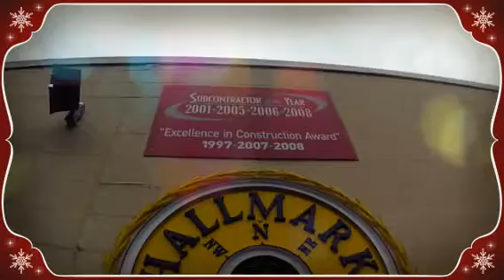Happy holidays! Hallmark Iron 2013 (Created